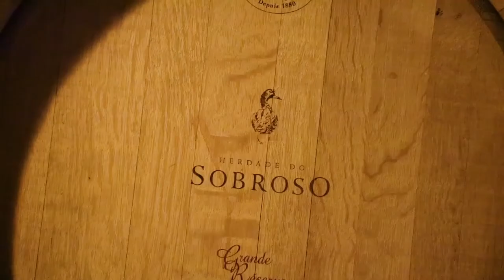Herdade do Sobroso